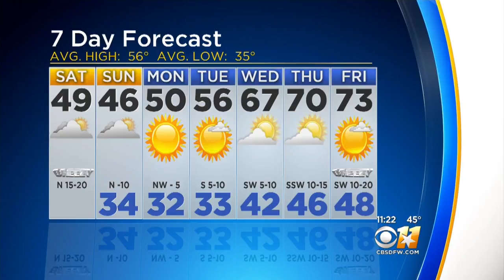Jeff Ray's Weather Forecast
Cold weekend but a nice warm-up in the week ahead.